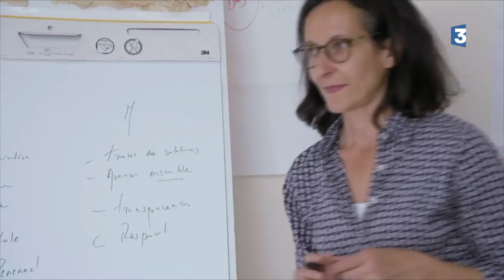DOCUMENTAIRE. “Les murmures du palais”_Extrait 1 la médiation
Dans ce documentaire inédit, vivez le quotidien du tribunal Nantais à travers le portrait de deux juges aux Affaires Familiales et de l'équipe de professionnels qui les accompagnent. Les audiences s’enchaînent au gré de rapports parfois houleux et parfois plus retenus.